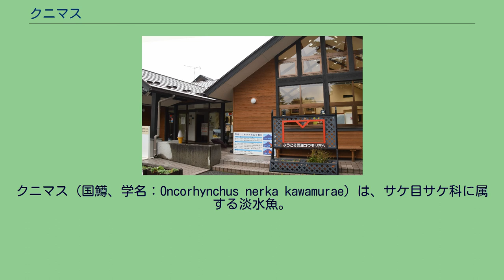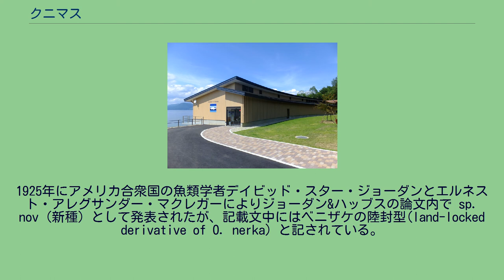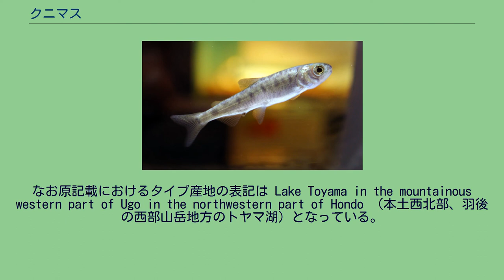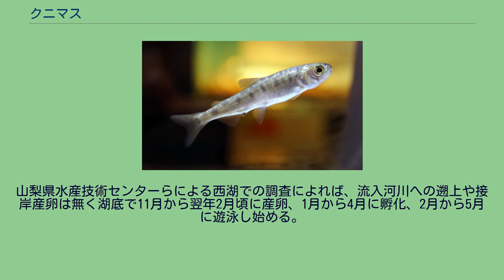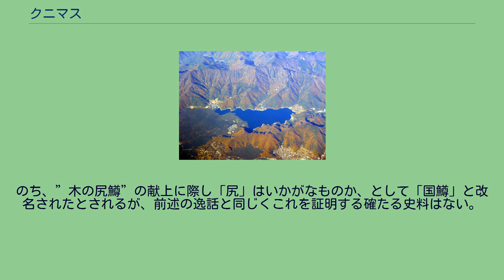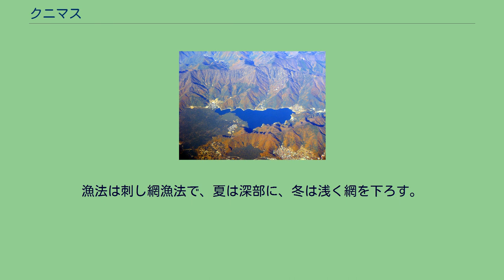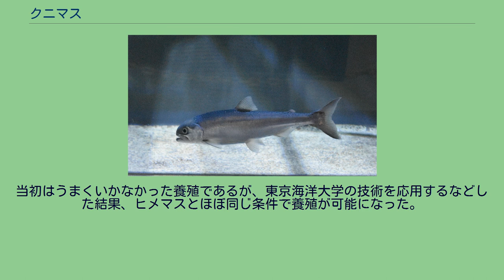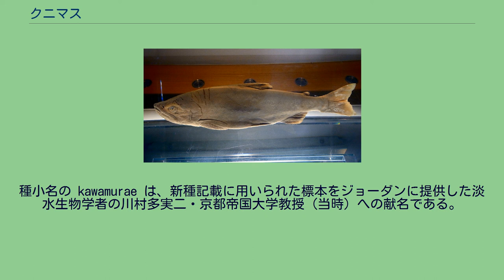クニマス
クニマス（国鱒、学名：Oncorhynchus nerka kawamurae）は、サケ目サケ科に属する淡水魚。
別名をキノシリマス、キノスリマス、ウキキノウオ。
産卵の終わったものをホッチャレ鱒、死んで湖面に浮き上がったものを浮魚（うきよ）という。
かつて秋田県の田沢湖にのみ生息した固有種だったが、田沢湖の個体群は1940年に酸性の玉川から水を引き入れたことにより絶滅し、液浸標本17体（アメリカ合衆国に3体、日本に14体）のみが知られていた。
このため環境省のレッドリストでは1991年、1999年、2007年の各版で「絶滅」と評価されていたが、2010年に京都大学研究チームの調査により、山梨県の西湖で現存個体群の生息が確認され、野生絶滅に指定変更された。
1925年にアメリカ合衆国の魚類学者デイビッド・スター・ジョーダンとエルネスト・アレグサンダー・マクレガーによりジョーダン&ハッブスの論文内で sp. nov（新種）として発表されたが、記載文中にはベニザケの陸封型(land-locked derivative of O. nerka) と記されている。
しかし同じくベニザケの陸封型とされるヒメマスとの交雑が生じていないことや、周年産卵する点などから独立種 (Oncorhynchus kawamurae) とする意見もある。
ただし、周年産卵するというのは実際に確認されたものでなく伝承である。
かつては秋田県の田沢湖のみに生息していたが、1940年頃に田沢湖の水質が激変したために絶滅したとされた。
しかしその約70年後の2010年に、富士五湖の一つ、西湖で生息していることが確認された（詳細は田沢湖での「絶滅」および西湖での「再発見」の項を参照）。
なお原記載におけるタイプ産地の表記は Lake Toyama in the mountainous western part of Ugo in the northwestern part of Hondo （本土西北部、羽後の西部山岳地方のトヤマ湖）となっている。
体は全体的に灰色、もしくは黒色で下腹部は淡く、幼魚は9個前後の斑紋模様（パーマーク）を有する。
全長は30 - 40センチメートル。
皮膚は厚く、粘液が多い。
ベニザケの陸封型であるヒメマスと比べて瞳孔と鼻孔が大きく、体表や鰭には明瞭な黒斑がない。
成熟した雄でも「鼻曲がり」にはならない。
幽門垂の数は46 - 59と（サクラマスと同程度。ヒメマスは67 - 94、ベニザケは80 - 117）著しく少ない。
しかし鰓耙（さいは）数は31 - 43と、ヒメマス（27 - 40）と比較してやや多い。
また、胸・腹・尻鰭が長く、鰭の後縁は黒くなる。
肉はほぼ白色で、卵は黄色と記録されている。
生物学的な生態は不明点が多いが、伝承等によると普段は田沢湖の水深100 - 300メートル付近の深部に生息し、岩に付着した藻類やプランクトンを餌としていたと考えられている。
産卵は、1 - 3月を盛期に水深40 - 50メートルの浅い所で行われていたのではないかと報告されている。
山梨県水産技術センターらによる西湖での調査によれば、流入河川への遡上や接岸産卵は無く湖底で11月から翌年2月頃に産卵、1月から4月に孵化、2月から5月に遊泳し始める。
また食性はヒメマスと重複し甲殻類プランクトン、魚類、底生生物とされている。
昭和期の記録では「遊泳甚だ活潑（活発）ならず」との記録があり、泳ぎはさほど早くない。
実際に「再発見」後には水底でゆっくりと泳ぎ、さらに湖の底に留まり、休憩する姿も観察されている。
これは、元来の生息地である田沢湖においてクニマスの生存を脅かす肉食魚等の天敵が棲息しなかったことと、西湖においてはブラックバス等の肉食魚との生息領域が重ならなかったことが原因として考えられている。
しかし、2020年にはヨーロッパウナギによる卵食が確認されたと報告がある。
5か月の稚魚。
山梨県立富士湧水の里水族館にて。
クニマスの成魚。
西湖ネイチャーセンターにて 1940年、電力供給増加のために田沢湖の湖水を利用した水力発電所（生保内発電所）が建設された。
田沢湖から流出する湖水を賄うため、1940年1月20日から玉川の水を導入したが、玉川毒水と呼ばれる塩酸や硫酸を含む強酸性の水が大量に流入したため、1948年の調査では表層付近のpHが4.8前後と急速に酸性化し、同...